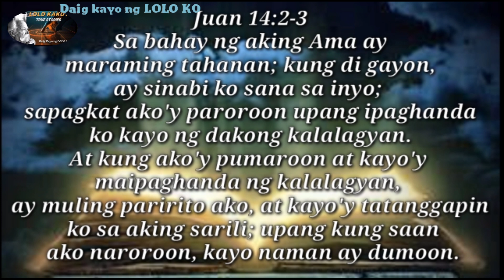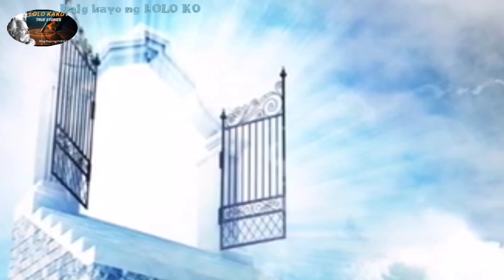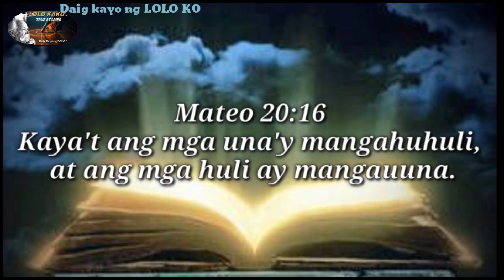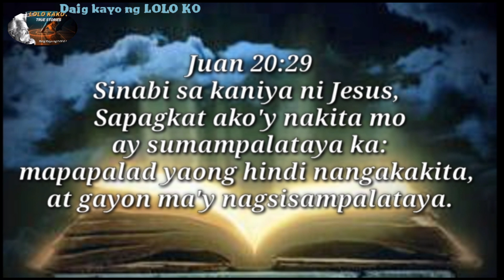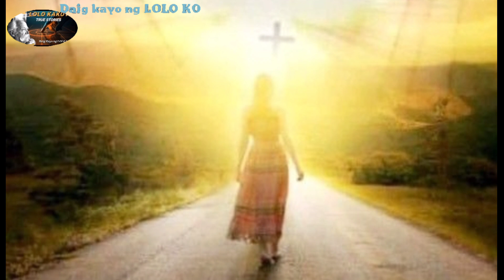ALAM MO BANG MAYROON KANG MANSION SA LANGIT?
Alam mo bang mayroon kang mansion sa langit?  may nakalaang mansion para sayo sa langit. ito ang alamin natin ngayon mga apo kung ano ang sabi ng bibliya tungkol sa mga mansion sa langit @daigkayongloloko